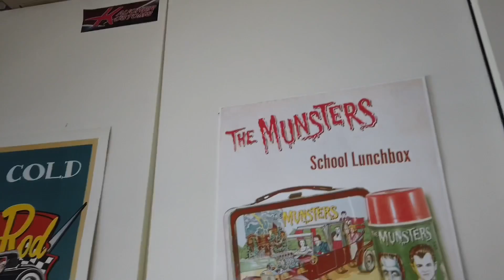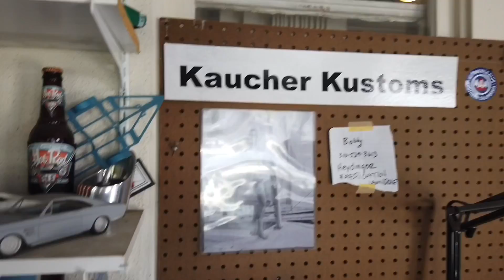Custom Car Illustrater Keith Kaucher Chops It Up With Bigherc916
This is part one of the conversation I shared with Keith Kaucher of Kaucher customs. Illustrating how a car is going to look prior to a build is a big part of the process and Keith has been involved in this scene since he was a kid.

Bedroom Gangster Urban Erotic Novel written by Big Herc916

Resistance Responsive Training the workout book written by Big Herc916

Body Fortress Protein Powder that Big Herc takes on a daily:

Fermented Beet.

apple cider

green vibrance

weighted vest

Century Martial Arts Wavemaster XXL with Base

Ringside Fitness Reflex Bag

Fitru Waist Trimmer Weight Loss Ab Belt for Women & Men - Waist Trainer Stomach Wrap